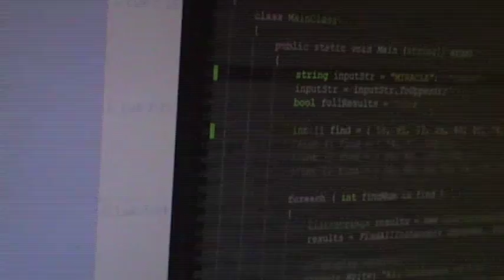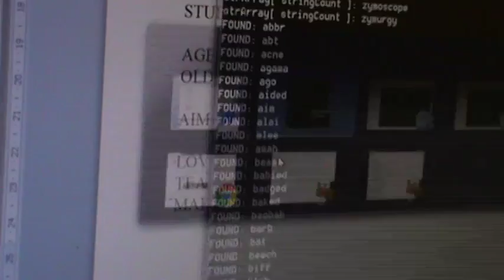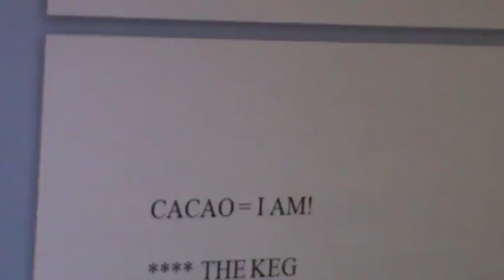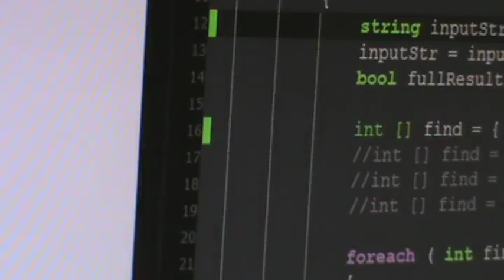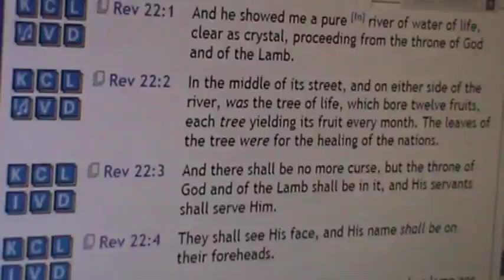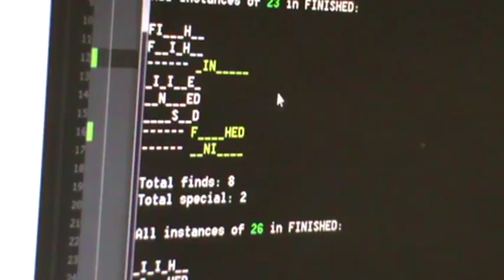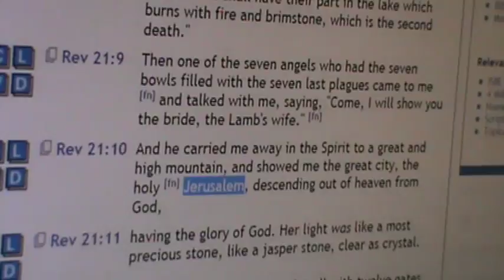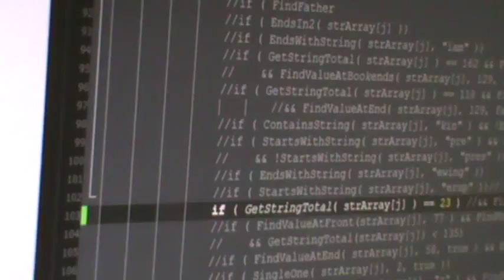M2U05705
There are 3 “+2’s” in FATHER: T H E
There is 1 “+1”: A
There are 2 that divide by 3: F R

3 +2’s: E E T
1 +1: P